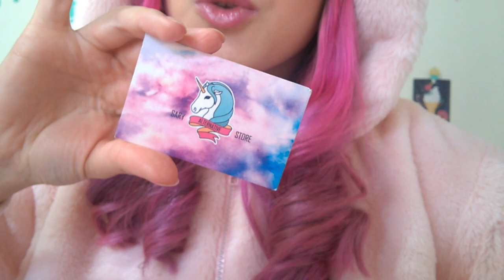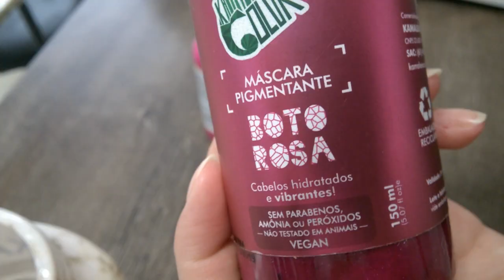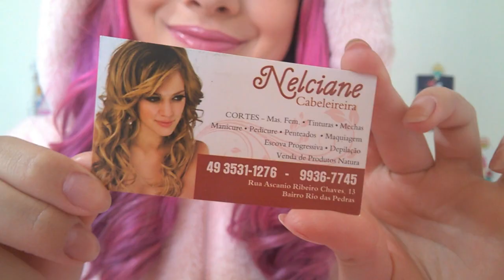CORTEI MEU CABELO & PINTEI DE ROSA ♥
Espalhe amor por aí ♥